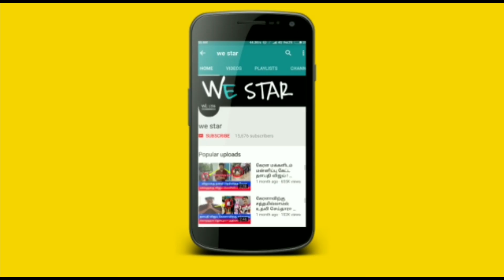160 வருடம் பிறகு நடக்கும் அதிஷ்டம் ! May 1'க்கு பிறகு மேஷ ராசிக்கு இதுமட்டும் நடக்காமல் இருக்காது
160 வருடம் பிறகு நடக்கும் அதிஷ்டம் ! May 1'க்கு பிறகு மேஷ ராசிக்கு இதுமட்டும் நடக்காமல் இருக்காது